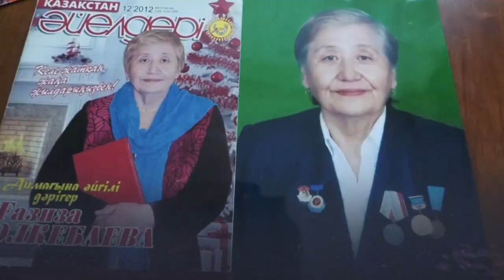Екібастұз жаңалықтары Денсаулық сақтау саласының ардагері Ғазиза Әлкебаева табысты дәрігерлік қызмет